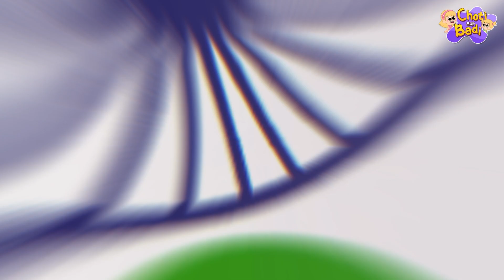लाला जी ने केला खाया | Hindi Rhymes By Choti aur Badi - हिंदी Rhymes for Children ​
Lalaji Ne Kela Khaya is a FUN song for children. Lalaji likes to eat bananas and he always throws the banana peel on the path and kids don't like this. Finally, kids teach a lesson to Lalaji and make him clean all the banana peels from the path.

About Our Channel:
Nursery Rhymes Club offers a wide variety of nursery rhymes for cute toddlers, and
babies around the world! Meet Kent the Elephant, Tim the Monkey, Luke the Lion, Pego the Pig, Annie Ben and Mango along with Len and Mini, our characters, and sing many more Nursery Rhymes, Phonics Songs, Lullabies, and much more!